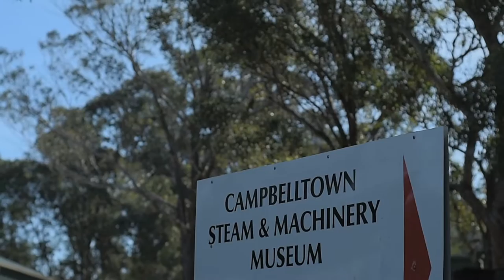Menangle Military Muster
First Ever Menage Military Muster was held at Campbelltown Steam & Machinery Museum on the 16-07-16
It was an awesome day out with the kids.